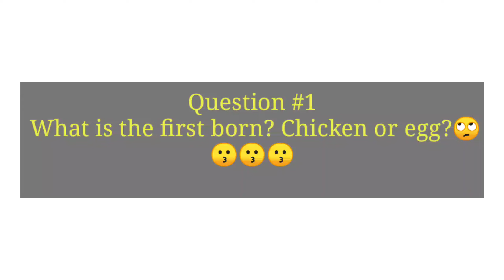🔴ENGLISH LANGUAGE: IS IT REALLY IMPORTANT?ll 🙄PADUGUAN NG ILONG😜🤗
Doha,Qatar